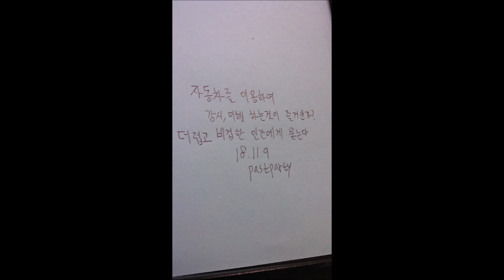[unreality art] Line 1 Is it fun to watch and observe by car? Ask a dirty, cowardly man [非現実的な 芸術]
[unreality
art]
Line 1
Is it fun to watch and observe by car?
Ask a dirty, cowardly man.
Asking a dirty, cowardly man
An unrealistic message that tells one day that the human being will surely finish the ending
[非現実的な
芸術]
線1
自動車を利用して、監視、尾行するのが楽しい？
汚く卑怯な人間に尋ねる
汚く卑怯な人間に頼んでいる
いつかその人間に結末を確実に決着を言っている非現実的なメッセージ作品
[الوهمية
الفن]
الخط 1
هل هو متعة لمشاهدة ومراقبة بالسيارة؟
اسأل رجل قذر جبان.
يسأل رجل قذر جبان
رسالة غير واقعية تخبرني ذات يوم أن الإنسان سينهي بالتأكيد النهاية
[비현실
예술]
선1
자동차를 이용하여 감시,미행 하는것이 즐거운가?
더럽고 비겁한 인간에게 묻는다
더럽고 비겁한 인간에게 묻고있는
언젠간 그 인간에게 결말을 확실하게 매듭 지을것을 말하고 있는 비현실적인 메세지 작품